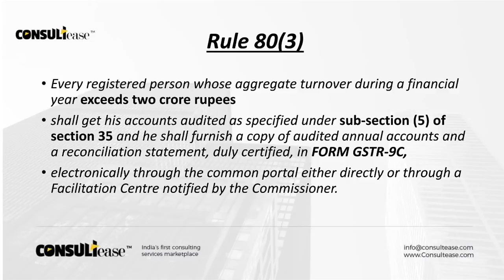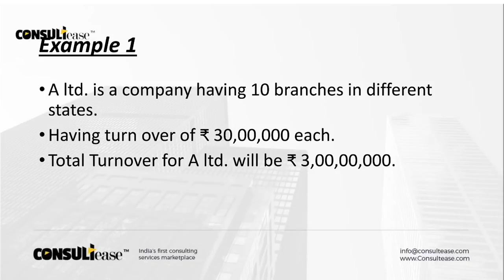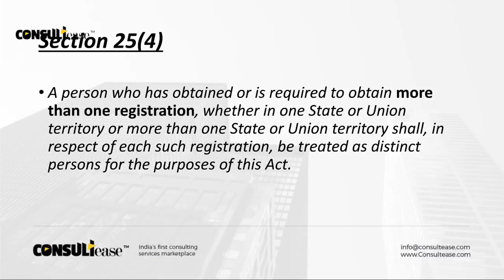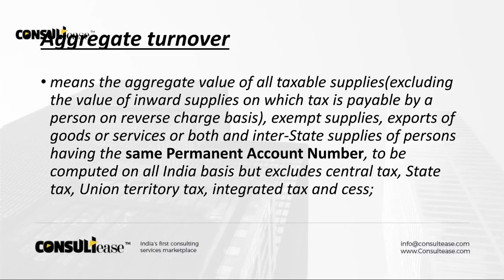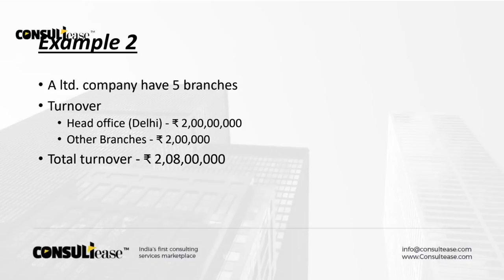Basic provisions for Audit in GST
In this Video, we have discussed the basic provisions related to Audit in GST. The audit is very important part and is most relevant at this point in time.
Watch this video for:
Audit in GST
GST Audit
Threshold for GST audit